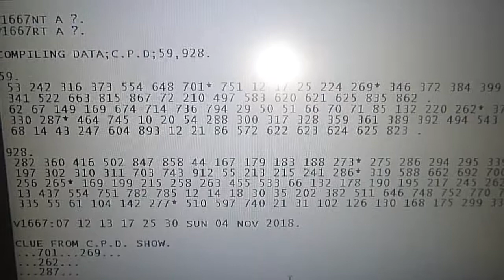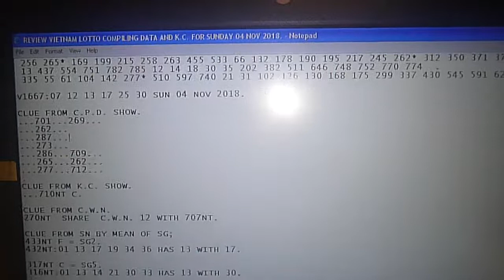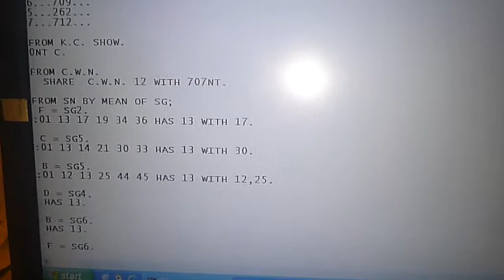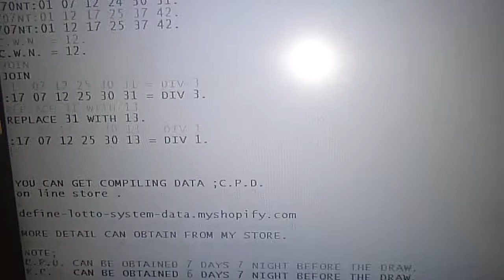REVIEW VIETNAM LOTTO COMPILING DATA AND K.C. FOR SUNDAY 04 NOV 2018.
V1657NT F - 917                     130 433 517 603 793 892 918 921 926.
V1657RT F - 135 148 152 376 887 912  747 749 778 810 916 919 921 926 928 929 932.

V1659NT E - -                       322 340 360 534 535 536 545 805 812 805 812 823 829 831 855.
V1659RT E - -                       -.

V1661NT D - 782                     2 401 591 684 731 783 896.
V1661RT D - 575                     -.

V1663NT C - 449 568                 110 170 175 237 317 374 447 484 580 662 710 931.
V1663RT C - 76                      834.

V1665NT B - 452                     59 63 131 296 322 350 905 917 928 .
V1665RT B - 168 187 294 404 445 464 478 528.

V1667NT A ?.
V1667RT A ?.

COMPILING DATA;C.P.D;59,928.

59.
 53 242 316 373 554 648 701* 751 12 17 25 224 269* 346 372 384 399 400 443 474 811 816 .
 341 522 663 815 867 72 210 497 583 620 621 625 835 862 .
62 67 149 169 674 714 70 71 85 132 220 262* 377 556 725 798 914 .
 330 287* 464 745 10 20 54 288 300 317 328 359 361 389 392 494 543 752 .
 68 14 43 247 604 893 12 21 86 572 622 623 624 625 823 .

928.
 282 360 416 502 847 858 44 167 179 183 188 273* 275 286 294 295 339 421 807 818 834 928 .
 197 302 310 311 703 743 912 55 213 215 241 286* 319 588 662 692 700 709* 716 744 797 .
 256 265* 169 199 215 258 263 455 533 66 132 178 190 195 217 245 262* 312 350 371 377 .
 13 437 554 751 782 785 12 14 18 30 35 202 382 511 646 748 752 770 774  .
 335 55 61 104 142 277* 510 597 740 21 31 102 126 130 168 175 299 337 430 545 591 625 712*

V1667:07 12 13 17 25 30 SUN 04 NOV 2018.

CLUE FROM C.P.D. SHOW.
...701...269...
...262...
...287...
...273...
...286...709...
...265...262...
...277...712...

CLUE FROM K.C. SHOW.
...710NT C.

CLUE FROM C.W.N.
270NT  SHARE  C.W.N. 12 WITH 707NT.

CLUE FROM SN BY MEAN OF SG;
433NT F = SG2.
432NT:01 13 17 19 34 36 HAS 13 WITH 17.

317NT C = SG5.
316NT:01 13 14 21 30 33 HAS 13 WITH 30.

928NT B = SG5.
927NT:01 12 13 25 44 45 HAS 13 WITH 12,25.

401NT D = SG4.
400NT HAS 13.

059NT B = SG6.
060NT HAS 13.

747RT F = SG6.
748NT HAS 13.

SUPPORT CLUE FROM BLUE DIFF;
401NT D  TO  404RT B = +3.
APPLY -3 TO  710NT C = 707NT A.
ACTUAL             A = 707NT A;SPOT ON.

270NT:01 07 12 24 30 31.

707NT:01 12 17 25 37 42.

C.W.N. = 12.

JOIN

REPLACE 31 WITH 13.

YOU CAN GET COMPILING DATA ;C.P.D.

ecarusnock.